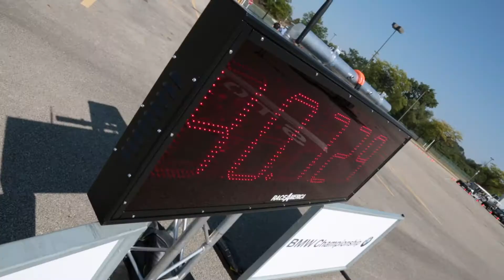BMW Championship 2013 - Auftaktveranstaltung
Auftakt-Veranstaltung der BMW Championship 2013mit Rory McIlroy, Gary Woodland und dem BMW i3.